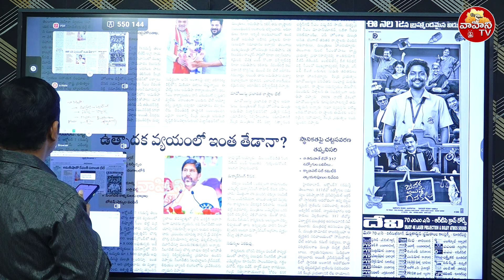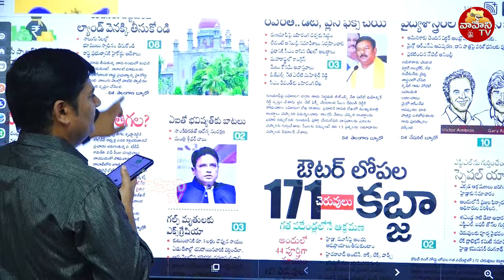రేవంత్ రెడ్డి పై రైతుల ఆగ్రహాం..| Farmer Call On Rythu Runa mafi | CM Revanth Reddy | Vahini Tv